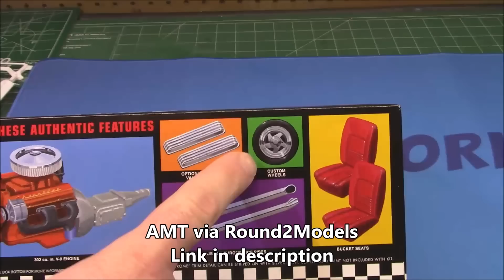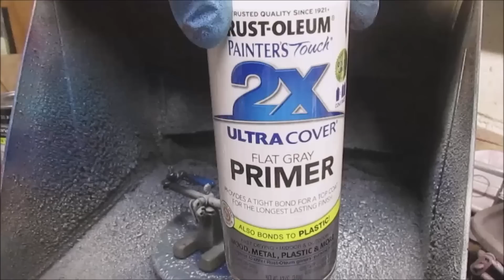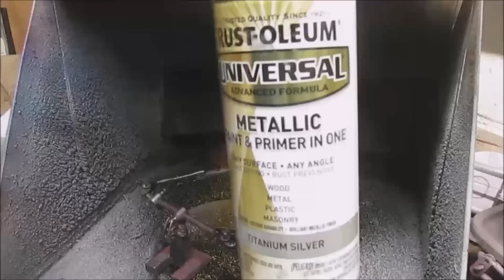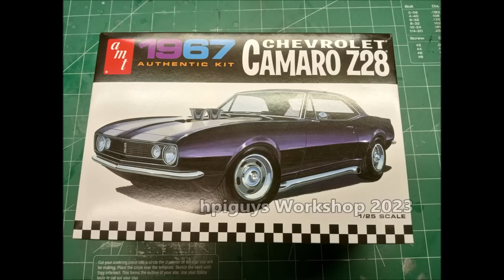1967 Chevy Camaro Z28 1/25 Scale Model Kit Build How To Assemble Paint Dashboard White Letter Tires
AMT 1967 CHEVY CAMARO Z28 1:25 SCALE MODEL KIT AMT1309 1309

Buddy Repperton from Christine had a 1967 Camaro

A HOT CLASSIC WITH 2 in 1 DETAILS: AMT’s 1/25 scale 1967 Camaro Z28 is a timeless favorite for serious builders who are looking for options. Add it to your collection today!
LOADED WITH AUTHENTIC OPTIONS: The 1967 Camaro Z28 is a hot ride for classic builders. Fully paintable, it includes an ALL-NEW SHEET of authentically detailed water-slide decals with two stripe color options, detailed exterior badges and dashboard gauges. Build it stock or custom using optional features, including stock or custom engine builds, Rallye or custom wheels, detailed chassis and interior, optional chrome side pipes, rear spoiler and more. Wrapped up nicely in vintage-style packaging with NEW illustrations that really pop!
QUICK SPECS: 1/25 Scale, 110+ Parts, 7.25 inches long once assembled. Parts molded in white and clear with black vinyl tires. Some parts are chrome plated. Plastic model kit paint and cement required.Paint guide included in kit. Skill Level 2.

The first-generation Chevrolet Camaro is an American muscle car introduced by Chevrolet in the fall of 1966 for the 1967 model year. It rode on a brand-new rear wheel drive GM F-body platform and was available as a 2-door, 2+2 seat, hardtop, and convertible. The F-body was shared with the Pontiac Firebird for all generations. A 230 cu in Chevrolet straight-6 was standard, with several Chevy V8s available as options.[5][6] The first-generation Camaro was built through the 1969 model year.

Almost all of 1967–1969 Camaros were built in the two U.S. assembly plants: Norwood, Ohio and Van Nuys, California. There were also five non-U.S. Camaro assembly plants in countries that required local assembly and content. These plants were located in the Philippines, Belgium, Switzerland, Venezuela, and Peru.

The body style for the 1967 Camaro was designed by the same team that designed the new 1965 edition of the Corvair. The Camaro shared the subframe / semi-unibody design with the 1968 Chevy II Nova. Almost 80 factory-installed and 40 dealer options, including three main trim packages, were available: the RS, the SS, and the Z/28.

The SS included a 350 cu in (5.7 L) producing 295 bhp (299 PS; 220 kW) at 4800 rpm and 380 lb⋅ft (515 N⋅m) at 3200 rpm of torque;[12] and the L35 and L78 396 cu in (6.5 L) big-block V8 engines producing 325 bhp (330 PS; 242 kW) or 375 bhp (380 PS; 280 kW) at 5600 rpm and 415 lb⋅ft (563 N⋅m) at 3600 rpm of torque were available.[13] The SS featured non-functional air inlets on the hood, special striping, and SS badging on the grille, front fenders, gas cap, and horn button. It was possible to order both the SS and RS options, making it a RS/SS. In 1967, a Camaro RS/SS convertible with a 396 engine paced the Indianapolis 500.

The Camaro's standard drivetrain was either a 230 cu in (3.8 L) straight-6 engine rated at 140 hp (104 kW) at 4400 rpm and 220 lb⋅ft (298 N⋅m) of torque at 1600 rpm;[8] or a 327 cu in (5.4 L) and 307 cu in (5.0 L) (in January 1969) V8s, with a standard three-speed manual transmission. There were 8 (in 1967), 10 (in 1968), and 12 (in 1969) different engines available in 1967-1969 Camaros. There were several optional transmissions. A four-speed manual was available with any engine. The two-speed "Powerglide" automatic transmission was available all three years.[9] The three-speed "Turbo Hydra-Matic 350" automatic became available starting in 1968.[10] The optional automatic for SS 396 cars was the Turbo 400 three-speed automatic. A semi-automatic "Torque-Drive" two-speed transmission was available on six-cylinder models.

The Z/28 performance package was designed (with further modifications) to compete in the SCCA Trans-Am Series. It included a solid-lifter 302 cu in (4.9 L) V8, 4-speed transmission, power disc brakes, and two wide "skunk" stripes down the hood and trunk lid.